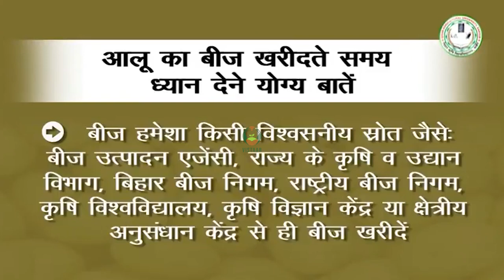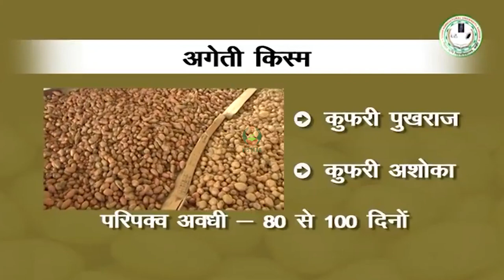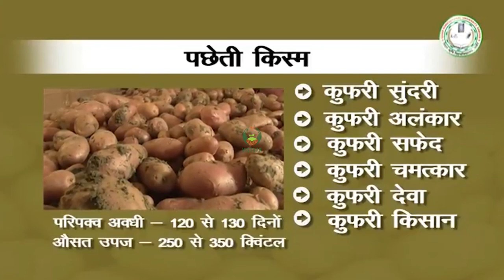आलू के प्रभेदों का चयन